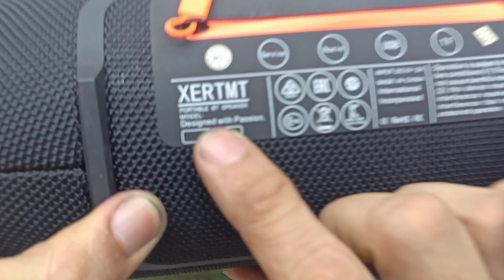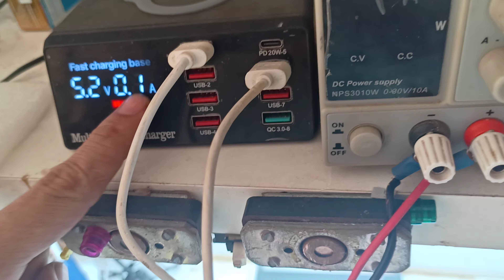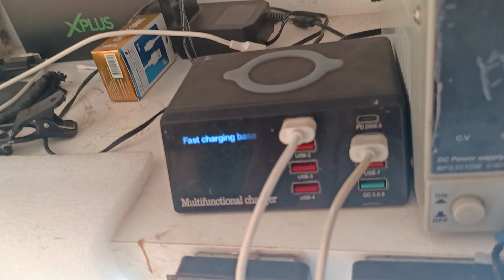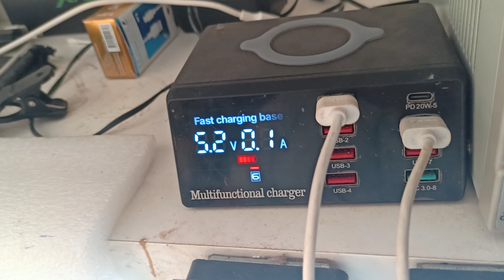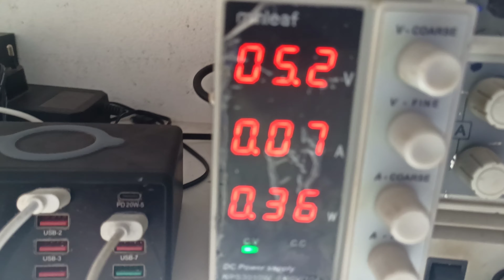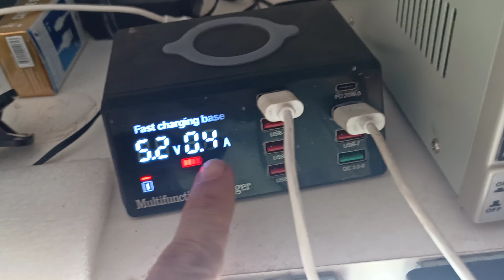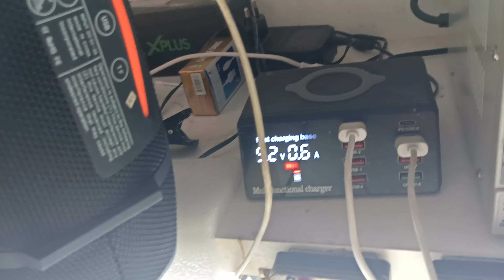Caixa JBL paralela XERTMT cliente comprou nova e não carrega.. erro na montagem 🤦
caixa som paralela chegou com relato que era novinha e já veio com defeito ... todas as tensões estavam ok ... essa caixa queria me enganar feio até que depois de um tempo trabalhando nela percebi a falta de uma bobina que faz o aterramento do conector de carga .. espero que ajude quem comprou com esse sintoma 👍